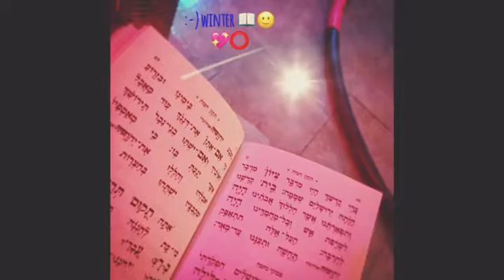IMG 7280 cyr insta